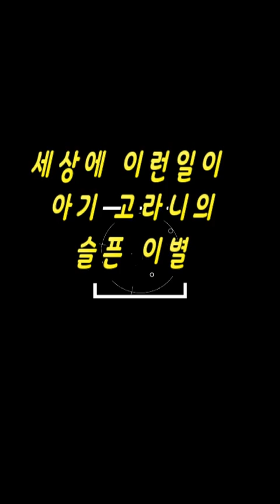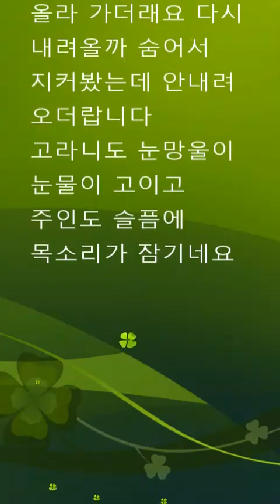아기 고라니 소년 되어 산으로 보내다